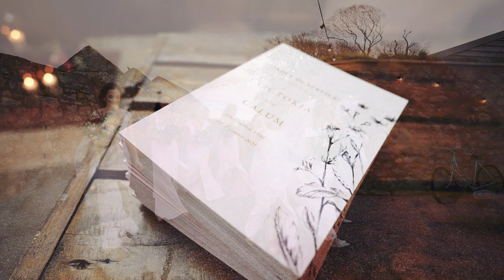The Cowshed, Crail Wedding Video Highlights - Victoria & Calum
We're delighted to share the amazing festive highlights film from Victoria & Calum's wedding day at The Cow Shed Crail.
It was a chilly December afternoon, but all the guests soon warmed up, after sampling some festive cocktails that were found hanging from the Christmas tree!!
Shout outs to all these amazing wedding suppliers:
Catching the Moments Photography
Scott's Catering Services
Blue Poppy Florist
Cake - Loren Brand
Lighting - Steve Page
Welcome Signs - fiftysix events
Lightbox/Neon Sign - Frill Factory
Dress - Ivory Pinks Glasgow
Bridesmaids - Melle Cloche
Kilts - W. Glendinning & Son